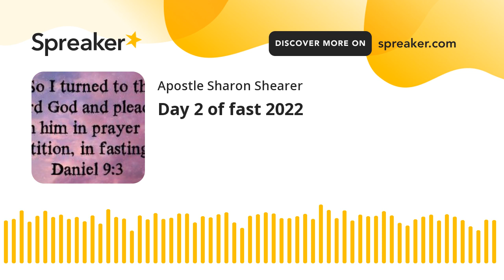Day 2 of fast 2022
“Fear ye not therefore, ye are of more value than many sparrows.”